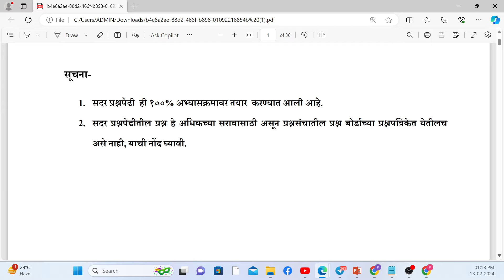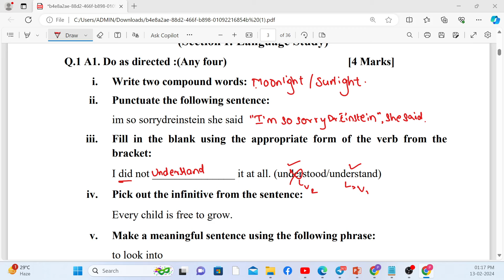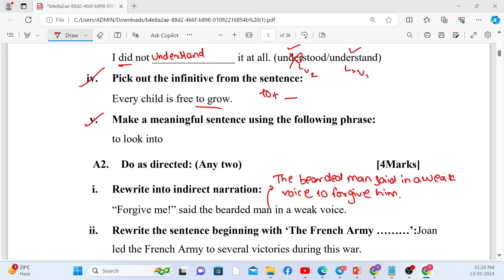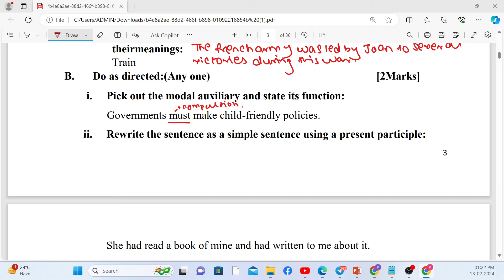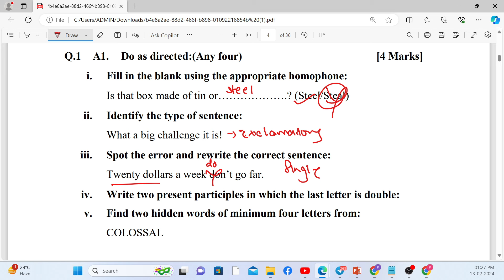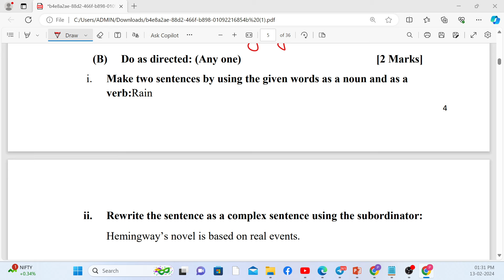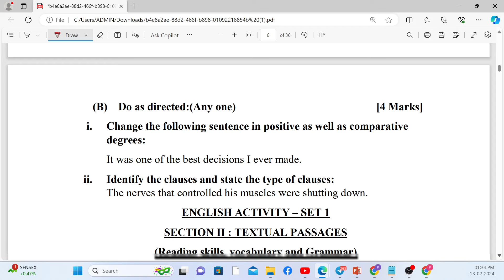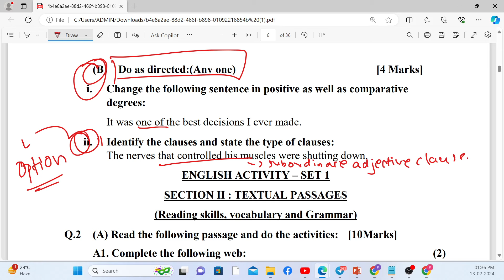MOST IMPORTANT QUESTION OF ENGLISH|10TH STD|BOARD EXAM 2024|QUESTION BANK SOLUTION|PRADEEP GIRI SIR